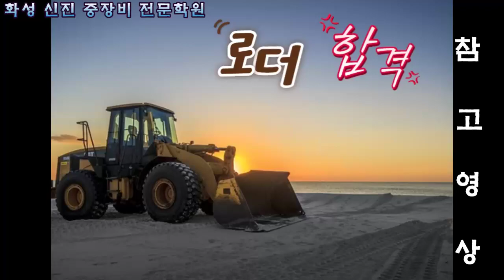로더운전기능사 실기시험 준비 꿀! 실내 촬영 영상(화성신진중장비전문학원) 100%합격 가이드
건설중장비 로더 - Heavy Construction Equipment Loader
오늘은 로더운전기능사 꿀팁! 두번째영상으로 실내 촬영영상입니다.
외부에서 촬영만 보신분들은 내부에서 로더운전기사가 어떻게 장비를 조작하고 운영하며 실재 실내에서 운전시 간접경험을 통한 현장감을 배가하고자 만든 영상입니다. (영상은 참고하시고 실기는 당해 신진학원에서 받으신다면 100%합격하실거라 생각됩니다.)
본 촬영을 위해 도움을주신 [화성신진중장비학원]관계자 분들의 협조 및 지원에 감사드립니다.